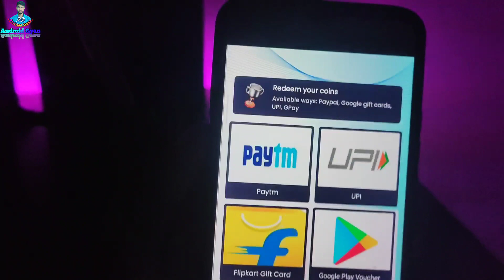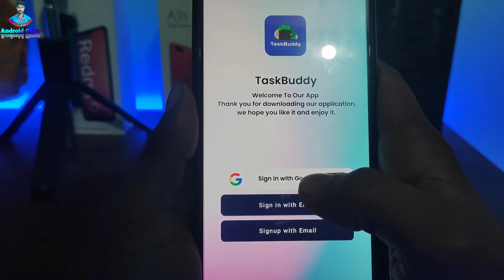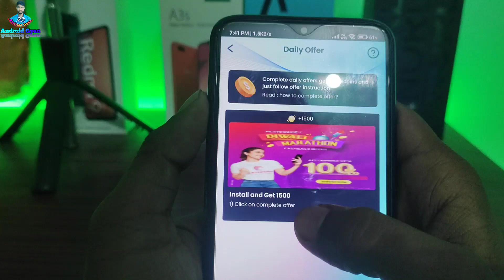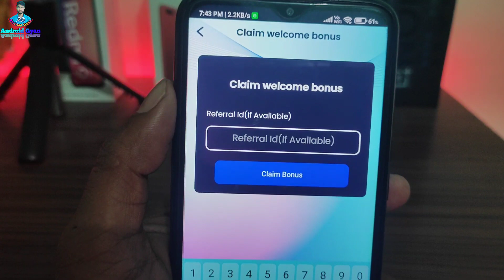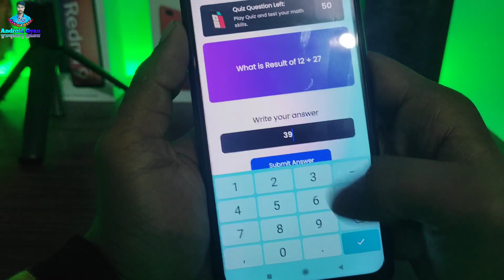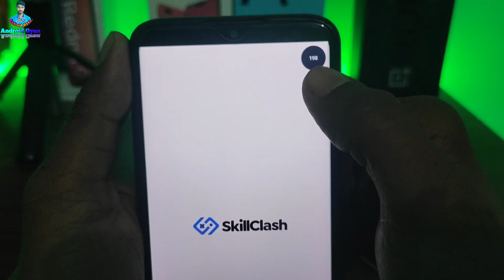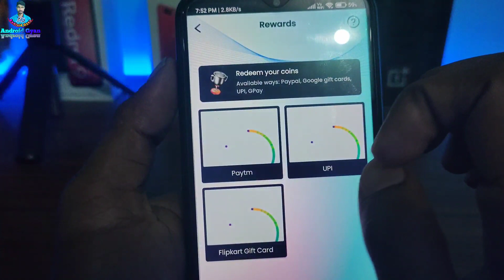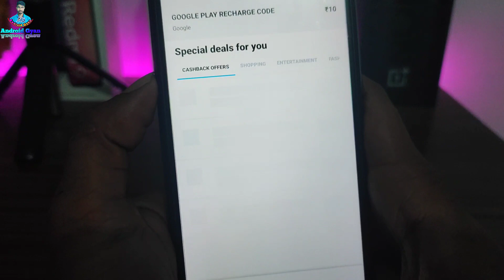Task Buddy | Google Play Gift Card Earning App 2022 | Free Redeem Code | New Redeem Code Earning App